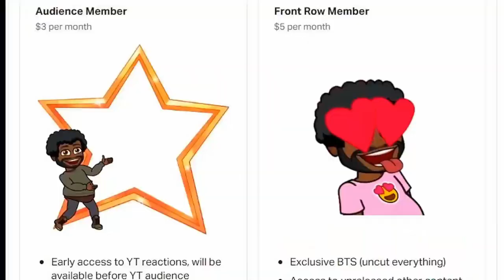Soul And Disco, I'm In LOVE 😍 | RWBY VOLUME 2 OST | RWBY REACTION | BLIND REACTION | DIRECTORNASTY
SPECIAL THANKS TO MY PATRONS, LOVE YALL:

EJIR 💝🎬
BBoyBlock 💝🎬
None Ya 💝🎬
Haruto 💝🎬
Rimuru 💝🎬
Chris Wag. 💝🎬
Vern 💝🎬
K JUWAN 💝🎬
ADON 💝🎬
Dehater 💝🎬
Lilith 💝🎬